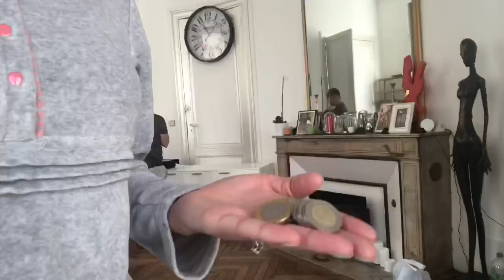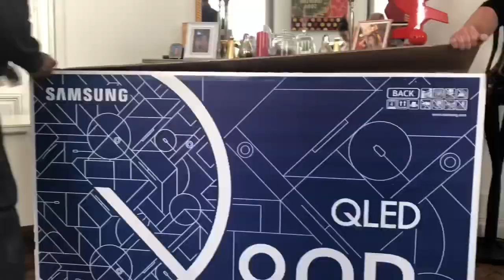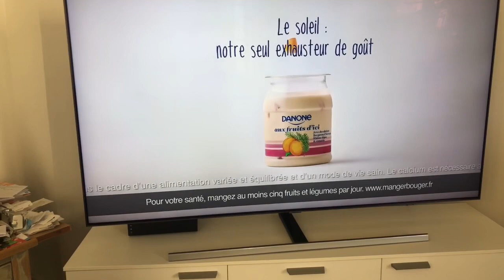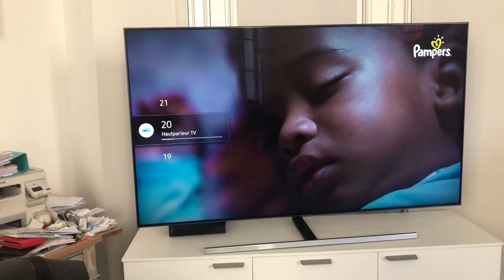دوزو معانا نهار أنا وزوجي 😆شوفو الحدك 😖اشنو شرينا🤩